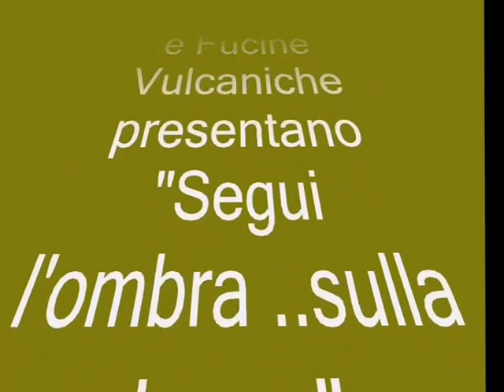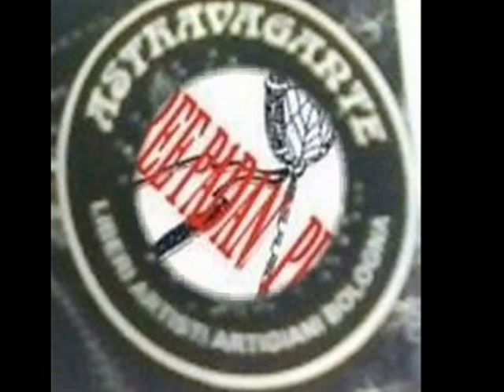Segui l'ombra sulla ..luna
La versione re-mix del precedente, la traccia dell'accaduto in Via S. Giuseppe a Bologna , durante l'evento mostra mercato dal 6 al 24 Dicembre 2014. le informazioni riguardo il gruppo di Teatro Sperimentale Segui L'ombra, in collaborazione le fucine Vulcaniche di Via Libia. Una performance teatrale inedita guidata e ideata per continuare a sognare tra realtà e magia l'incontro oltre la parete, il telo,la musica forse, durante l'incontro storico delle due associazioni di creativi per Bologna.Sui banchetti le loro creazioni e il vostro contributo, intanto il luogo e percorsi associativi ancora insieme, per l'espressione delle  libere arti di strada nella città di Bologna Italia